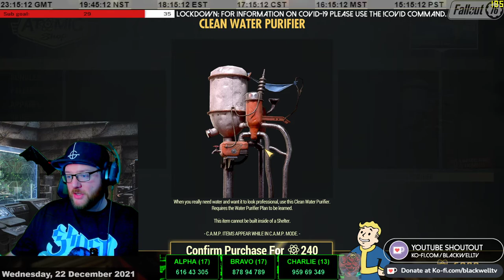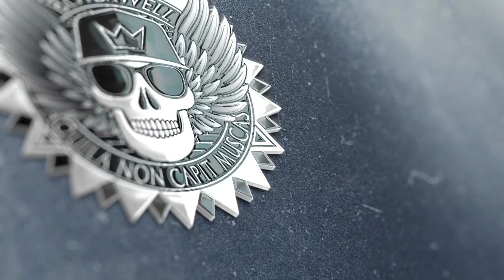Fallout 76: Daily News! [22nd December, 2021] - Holiday Scorched! Queen Battle and Daily Ops!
Welcome Wastelanders to your daily dose of Fallout 76 News!

In tonight's video we take a look at the latest Atomic Store update, look at the Daily Challenges, take on a Daily Op and finish with a Queen!

✪ Daily Ops: Uplink: Watoga High School; Robots.
✪ Minerva location: Not in-game.
✪ Nuke Codes for (17th - 24th Dec): [Alpha: 61643305] [Bravo: 87894789] [Charlie: 95969349]

If you have any queries or questions feel free to drop them in the comments and we'll catch y'all in Appalachia!